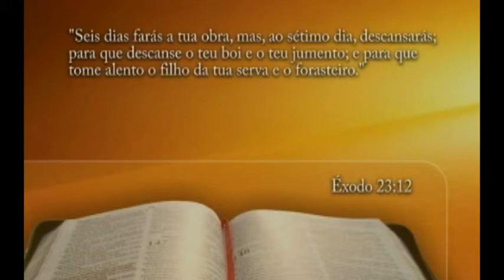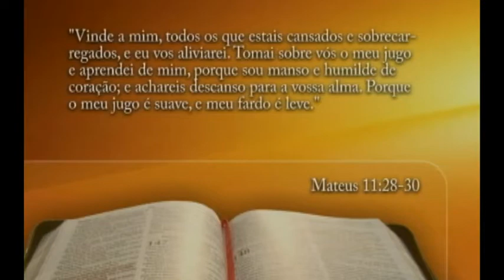Alejandro Bullón - Repouso e restauração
Comentários da lição da escola sabatina por Alejandro Bullón